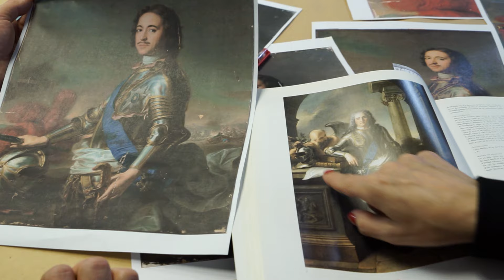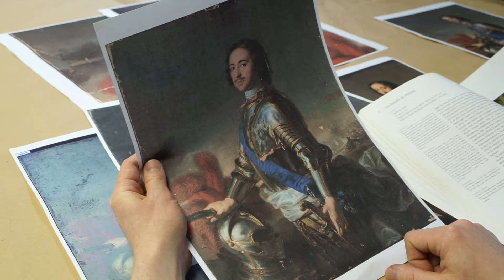Портреты Петра I и Екатерины I. Работы Жан-Марка Натье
В Эрмитаже завершилась реставрация и комплексное исследование знаменитых парных портретов Петра I и Екатерины I работы французского живописца Жан-Марка Натье. Представляем вашему вниманию фильм, участники которого – старший научный сотрудник, хранитель фонда живописи ХVIII века Наталья Бахарева и художник-реставратор лаборатории научной реставрации станковой живописи Сергей Богданов – расскажут об истории создания и бытования портретов, об особенностях раскрытия авторской живописи и о том, как проведённая реставрация и исследования помогли ответить на важный вопрос об авторстве портрета Петра Первого, который длительное время оставался дискуссионным.